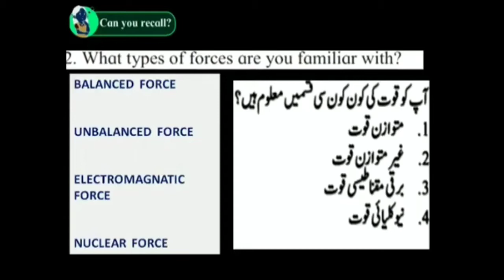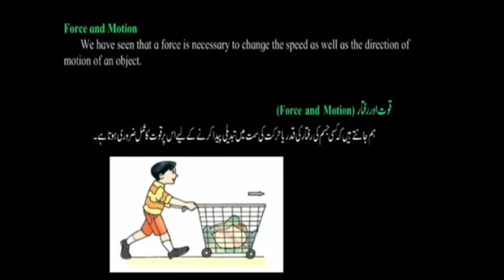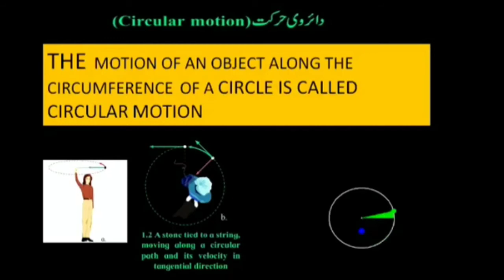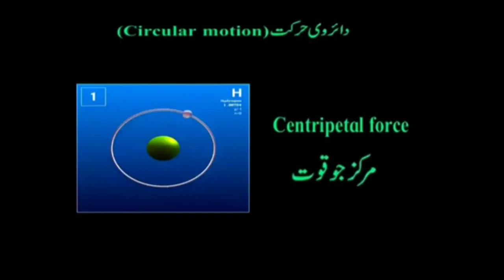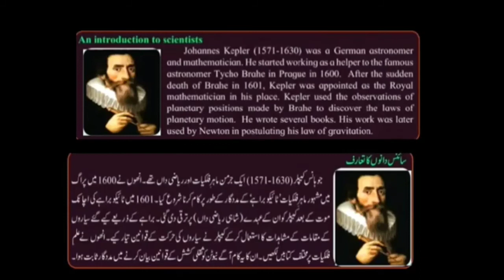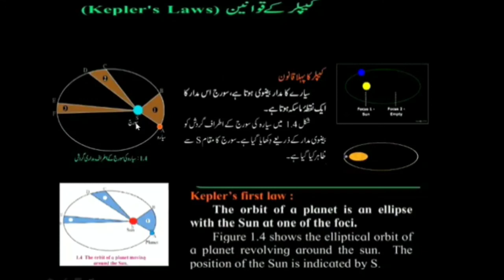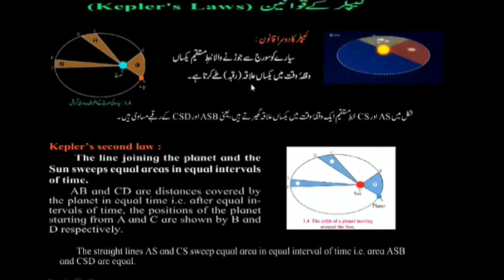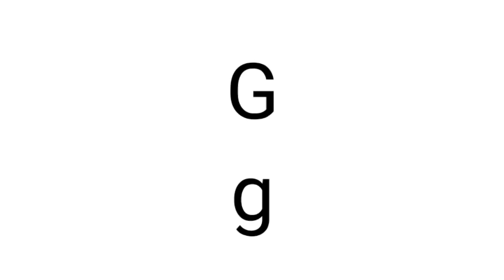Gravitation class 11 physics urdu medium